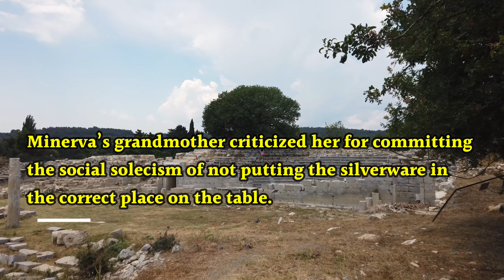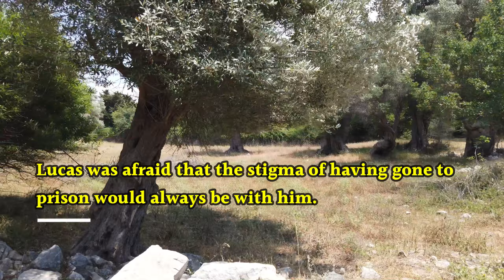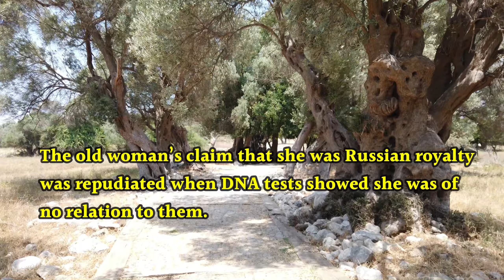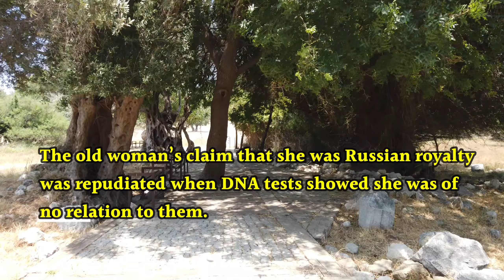GRE vocabulary in an ancient city🏛🐐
Let's walk and study! Today, we practice more GRE vocabulary while we walk around the ancient city of Teos in Izmir, Turkey.

⏱Time Stamps
00:47 - Solecism
02:00 - Liberal
03:01 - Pithy
04:14 - Perspicacious
04:52 - Stigma
05:56 - Impetuous
06:58 - Repudiate
07:45 - Stasis
08:19 - Anachronism
08:56 - Sacrosanct
09:13 - Prattle
09:55 - Amalgamate
10:47 - Acidulous
11:25 - Onerous

Walk and Study helps English learners develop their language skills while also giving them a walking tour through American (and global) life. Leave a comment (we’d love to meet you!) with lesson and location ideas.